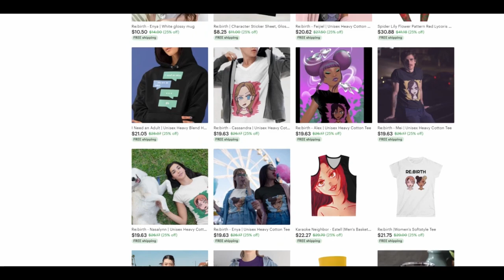TOKYO REVENGERS [3X9-10] Reaction| The Blue Ogre + Brave Heart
Full reactions are available to Patrons.

Check out TOKYO REVENGERS [3X9-10] Reaction| The Blue Ogre + Brave Heart

tokyo revengers tokyo revengers season 2 tokyo revengers 2 tokyo revengers reaction tokyo revengers season 3 reacting to undead unluck undead unluck reaction first time blind reaction hulu disney plus reacting to the apothecary diaries Kusuriya no Hitorigoto 薬屋のひとりごと maomao square enix big gangan apothecary anime medicine anime
reacting to 100 girlfriends 君のことが大大大大大好きな100人の彼女  Kimi no koto ga Dai Dai Dai Dai Daisuki na 100-nin no Kanojo Hyakkano 100 The 100 Girlfriends Who Really, Really, Really, Really, REALLY Love You  blind reaction frieren anime reaction frieren manga magic reacting to anime anime reactors nicholas light dark tv struckbybelz yaboyroshi yaboyrocklee jamiuwu lala cruzbrothersreact reaction channels